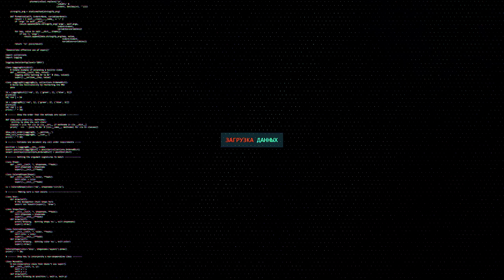ОТВЕТЫ РАЗРАБОТЧИКОВ ПРО HD КАРТЫ WORLD OF TANKS